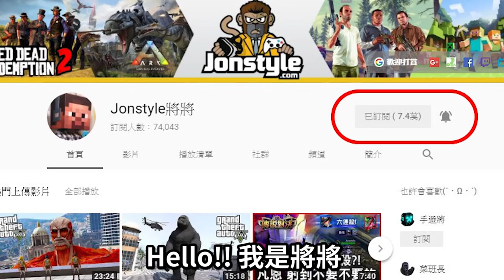GTA FIVEM 中文RP #13 第一屆台灣RP賽車精華【將將】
2. 將訂閱旁邊 "鈴鐺" 打開!
3. 打勾"我想收到這個頻道的所有通知" 儲存!
4. 請幫忙分享影片與推廣，謝謝大家!